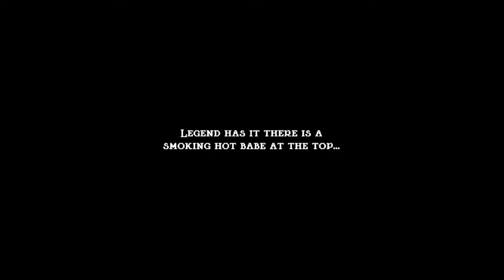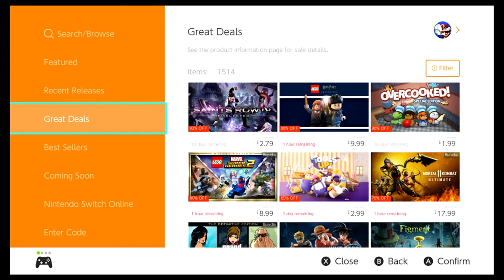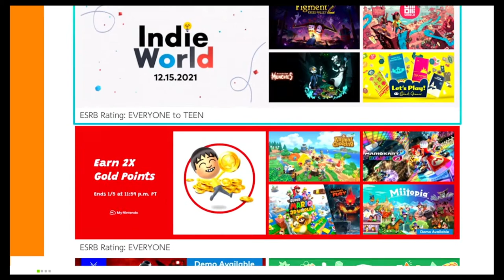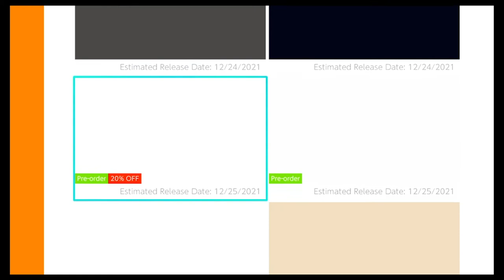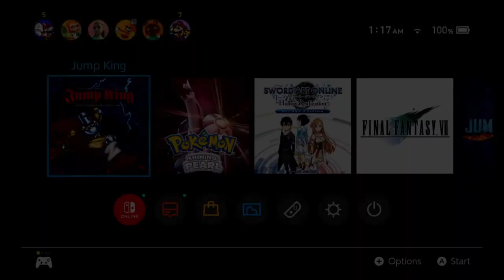Free Thinkers Association #08: Lineage of Precedency and Portable Gaming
Jumping into the new year with Jump King!

Whos your favorite potential president down the chain? The mailmen? Or your local Librarian?